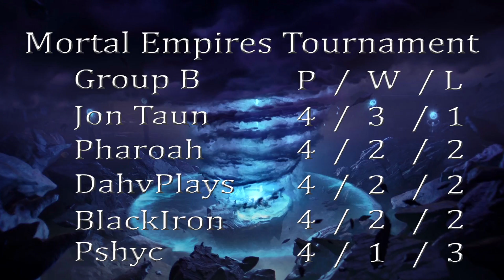Mortal Empires Tournament - Group B Round 5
Welcome to the biggest project I have done so far, a tournament with nine other Youtubers!

In this episode we have round 5 of Group B which covers the following games:

00:28 First game: Pshyc Online Gaming (High Elves) vs PharoahOWar (Chaos)

13:45 Second game: DahvPlays (Skaven)vs JonTaun
(Empire)

I would like to thank you all for joining me and watching this video.

If you enjoyed your time here please give the video a like and check out the rest of my channel Shadow Online Gaming to see if there is more you would want to watch and possibly subscribe to catch all future videos.

Once again many thanks and till next time, take care. :)